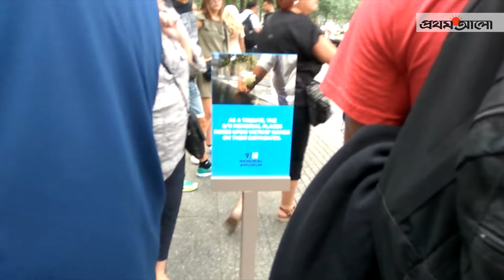নিউইয়র্কে ৯/১১ স্মরণ